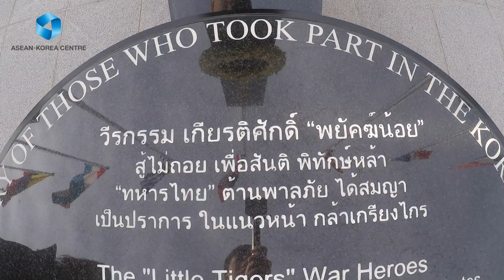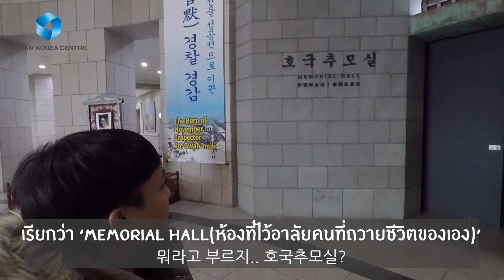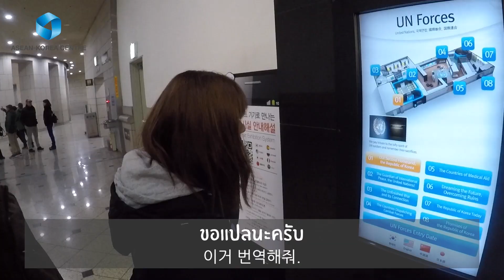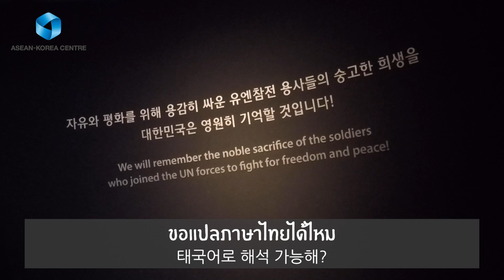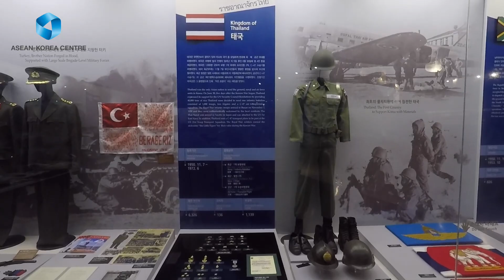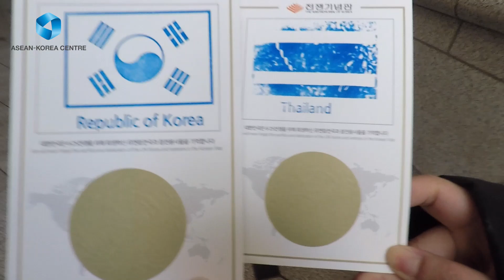[Sanuksanan] Visit to War Memorial of Korea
2018 was a special year for Korea and Thailand, marking the 60th anniversary of the diplomatic relations. Sanuksanan, the YouTube channel comprised of the students of Thai major at the Hankuk University of Foreign Studies, visited the War Memorial of Korea to learn about the history of the relationship of the two countries.